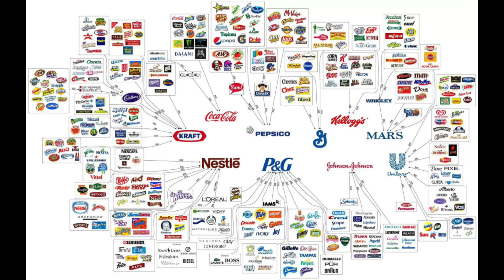MM & BB eps 7 - BOIKOT PRODUK ISRAEL, EFEKTIFKAH?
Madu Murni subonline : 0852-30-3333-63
subonline
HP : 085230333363